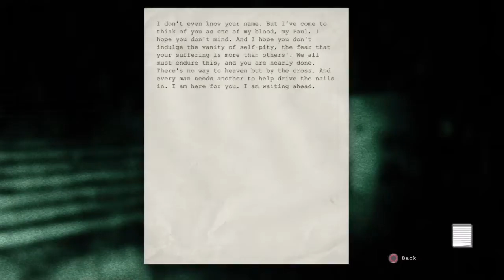Outlast ep 13